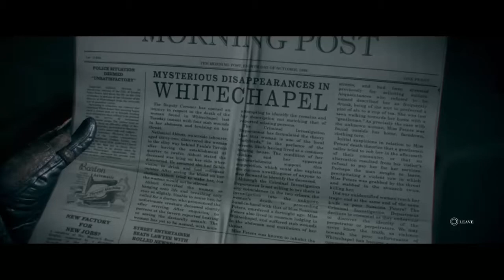The Order 1886 Prologue ONCE A KNIGHT and Chapter 1 ALWAYS A KNIGHT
Game play from The Order 1886. The Beginning of the story of Galahad a knight within the round table formed by King Arthur himself.